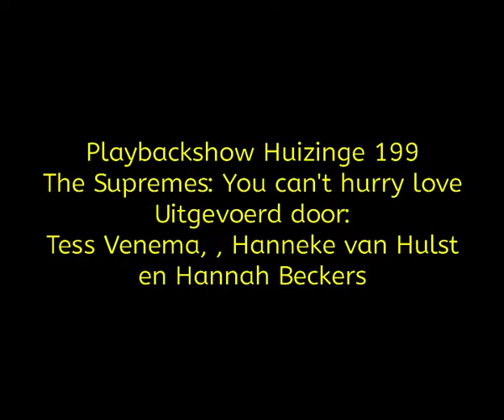Playbackshow Huizinge 1990. The Supremes, You can't hurry love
Uitgevoerd door Tess Venema, Hanneke van Hulst en Hannah Beckers